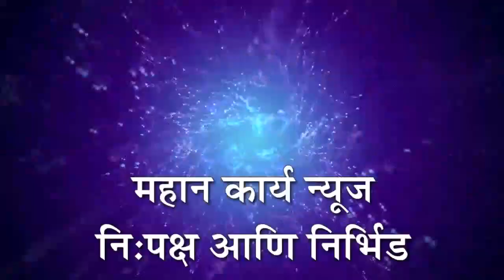गोवा बनावटीच्या दारूसह 35 लाखाचा मुद्देमाल जप्त : वाघोत्रे येथे चंदगड पोलिसांची कारवाई